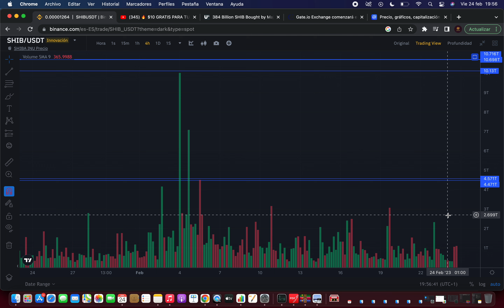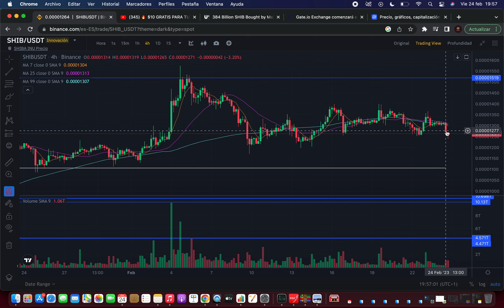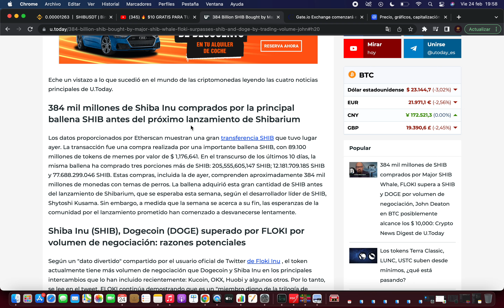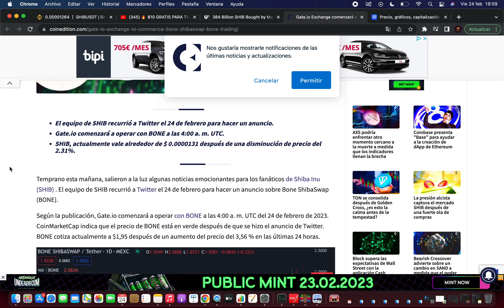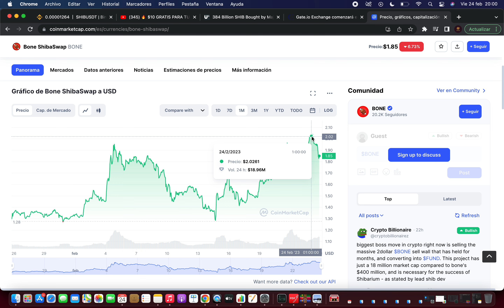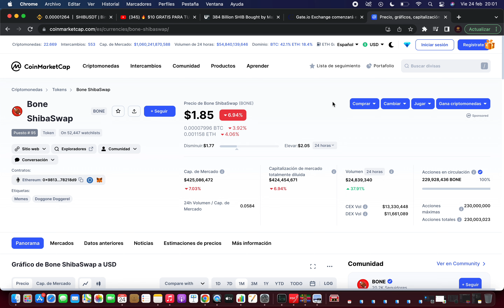MIRA ESTO ANTES DE COMPRAR BONE SHIBASWAP🔥Shiba Inu Criptomoneda 🚀 Noticias Shiba Inu Hoy